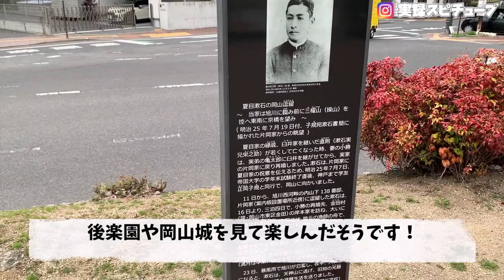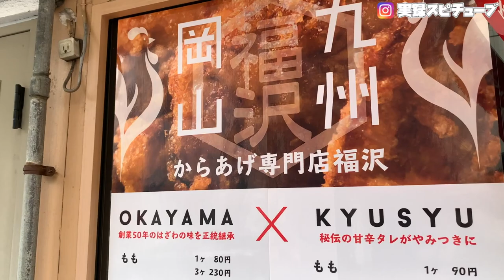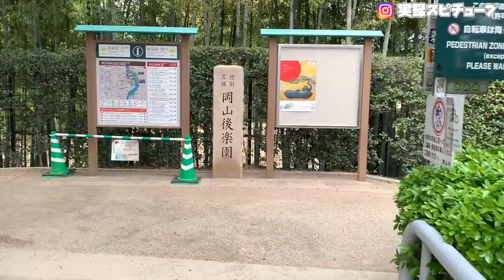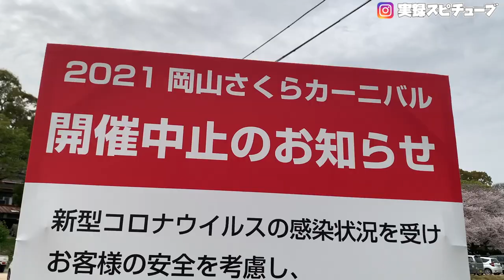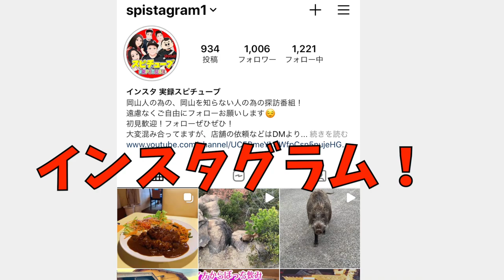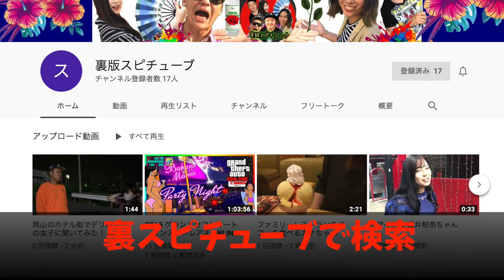岡山の桜/一番人気スポット【街桜探訪】平日の混雑状況《京橋→石山公園→旭川河川敷コース》